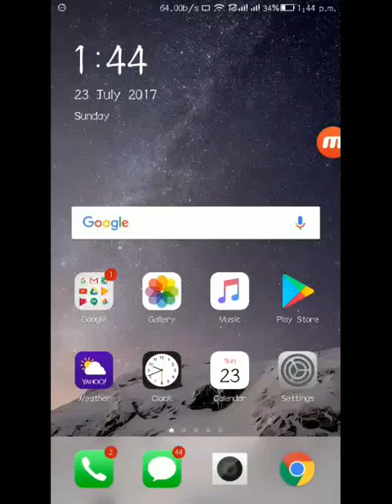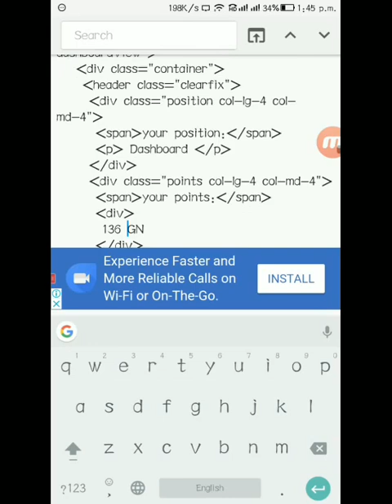Gokano Hack VP With Script 2017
All Content Was Copyrighted © & Reserved ® For Tech Protocol™